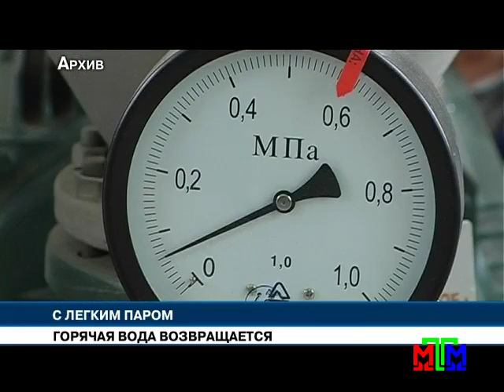Новости МТМ - Запорожцам рассказали, когда будет горячая вода - 30.05.2016